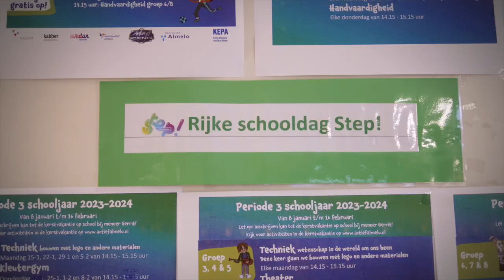Flagshipschool 'Step!' in Almelo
In Almelo doen 8 scholen mee aan de Rijke Schooldag waaronder voorbeeldschool 'Step!'. Zij zorgen voor een duidelijk aanspreekpunt binnen de school om alles goed te kunnen plannen en organiseren. Ook werken ze nauw samen met welzijnsorganisaties en andere partijen in de buurt.

Benieuwd naar hun praktische tips en werkwijze? Bekijk de video of ga naar voor meer info!

Video door Wereldgasten